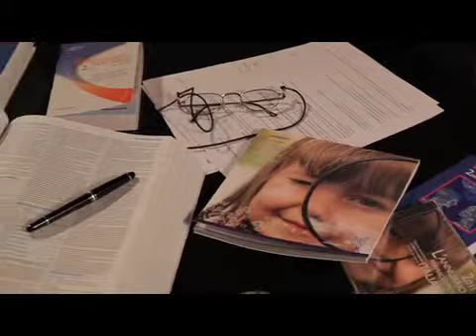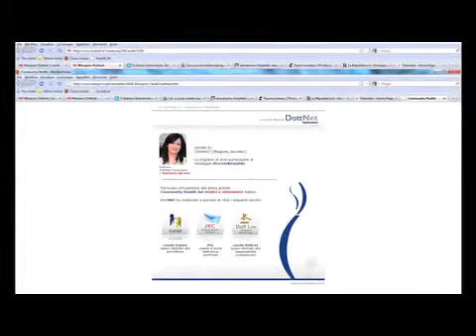versione new inglese oggi